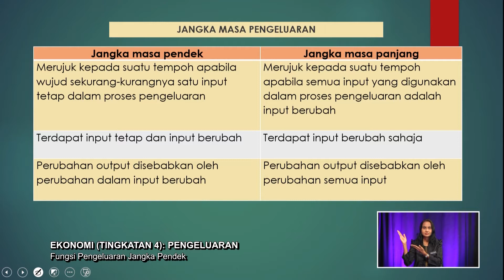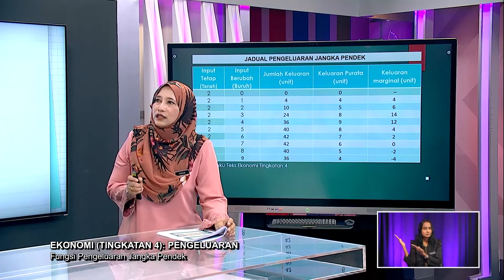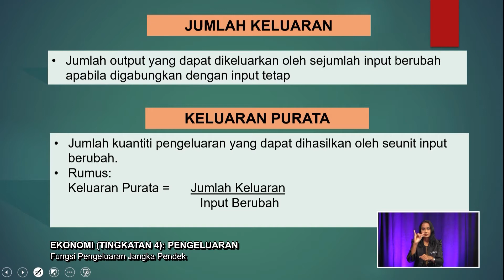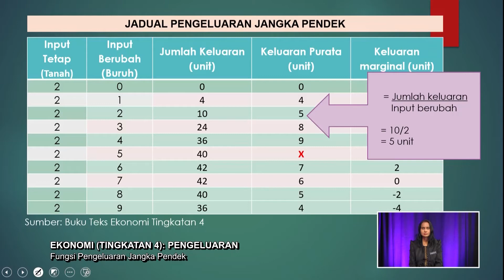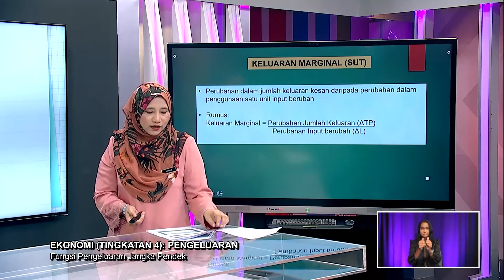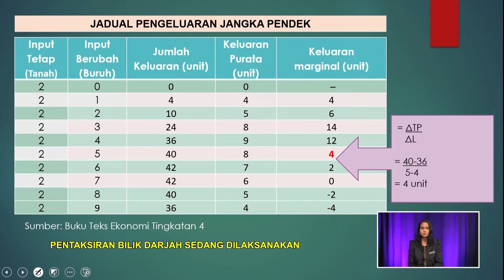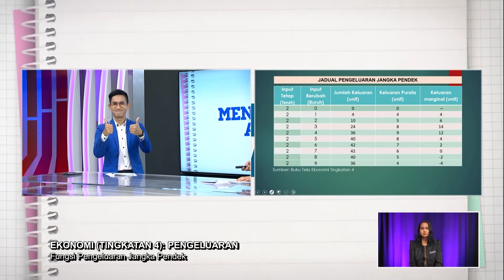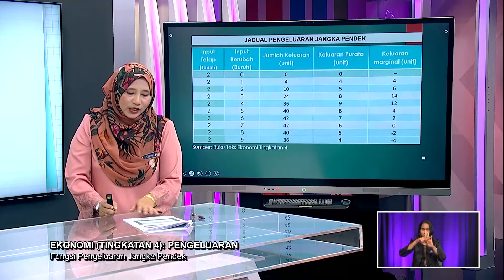Menengah Atas (2022)- Klip | Ekonomi (Tingkatan 4): Pengeluaran- Fungsi Pengeluaran Jangka Pendek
Tajuk : Ekonomi (Tingkatan 4): Pengeluaran- Fungsi Pengeluaran Jangka Pendek
Guru : Zainab Misiran
Episod ini akan menjelaskan tentang konsep pengeluaran. Pada bahagian pertama, guru akan menerangkan tentang konsep firm dan pengeluaran. Guru memberi contoh dalam proses pengeluaran menghasilan jem nanas. Seterusnya, guru menerangkan tentang konsep input tetap dan input berubah. Akhir sekali guru menerangkan tentang fungsi pengeluaran jangka pendek dengan menggunakan jadual fungsi pengeluaran.